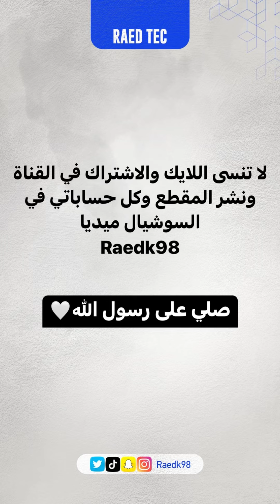مبخرة إلكترونية محمولة متنقلة بشكل جميل وصغير👌🏻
مواصفات المنتج:

مبخرة الكترونية متنقلة صغيرة الحجم جداً.

يتميز داخلية المبخرة مصنوعة من السيراميك عالي الجودة ولا يحتفظ بالحرارة.

يحتوي على تقنية الرش بالموجات فوق الصوتية ويعمل بهدوء ولن يزعج ويضمن مستوى مثاليًا من الرطوبة من أجل الراحة والصحة.

مناسبة للسيارات او السفر او المكاتب في العمل وحتى المنزل.

قابلة للشحن ولا تحتاج الى بطاريات.

مدخل الشحن: تايب سي.

للطلب من خلال هالرابط من متجر سيركت ستور في قطر